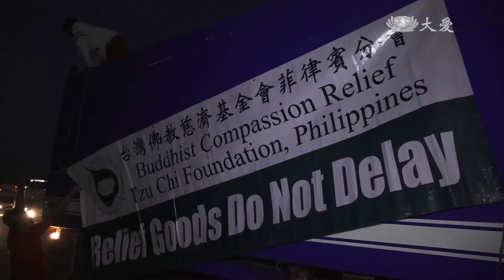菲律賓以工代賑 風雨過後重建家園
菲律賓，歷經天鵝和梵高颱風，接連重創，受災嚴重。慈濟持續在當地投入救災工作。今天志工分別在馬利僅那、聖馬刁，展開以工代賑，帶動居民，清掃家園。其實回顧到11年前的凱莎娜風災，慈濟就曾在這邊，協助災民重建，如今歷史重演，不同的是，災民不在自怨自艾，而是做好準備，投入清掃行列。

災民：「很感恩慈濟給我們的幫助，為了表達，我對證嚴法師最虔誠的感恩，就算旁邊很多人在看，我還是跑到證嚴法師前面敬禮。」

22台大型砂卡車，迎著晨曦，前往重災區，聖馬刁和馬利僅那市，投入清掃工作行列。

11年前(2009)，凱莎娜風災，慈濟志工也曾如此迅速，走入社區，發起以工代賑，這一次大家更有信心，也有秩序，耐心排隊等待。

儘管在防疫期間，沒有過去千人齊喊加油的盛況，規模縮小為400人的說明會，志工有毅力連續開了四場，確實轉達慈濟人的關懷，馬利僅那副市長也特地來加油， 多年來建立的默契，更在此刻展現，居民拿起自備工具，從自家開始打掃，也意外發現，有些不同了。

災民：「和凱莎娜風災造成的，災後情況不一樣，當年水退過後，整條街都是垃圾，但現在雖然還是有垃圾，但看得出來是有明顯的變少。」

這是落實資源回收，教導居民的成果，少了垃圾堵塞，災情減緩許多，打掃的速度也更快，前一天，展開的熱食提供，也一直都在，行動廚房開進馬利僅那，大鍋菜，送來及時溫暖，聖馬刁，出動救災用的大型卡式爐，張羅大家的午餐，還有麵包做點心，這裡沒有災後的消沉和無助，只有重建家園的勇氣和希望。

在亞眉，慈濟志工賑災腳步，持續向前，卡馬鎮，有270人，投入以工代賑，慈濟志工也帶頭做起，儘管泥沙淤積深，每一鏟都是鼓勵災民，不要放棄。同時也號召當地居民，投入志工行列，為祝福金發放做準備，尤其受災範圍廣，所幸有一百多位社區民眾加入，加快訪視速度。

志工：「他們不是美骨人，但他們的心卻跟我們很貼近。」

志工：「災民有福遇到慈濟，但我覺得我更有福報，因為我有這個機會，服務更多需要幫助的人。」

看見災民受苦，於心不忍，愛的動力，已經由地而生，互助的印記，正一步步，修復這片受傷的大地。

亞關 菲律賓報導